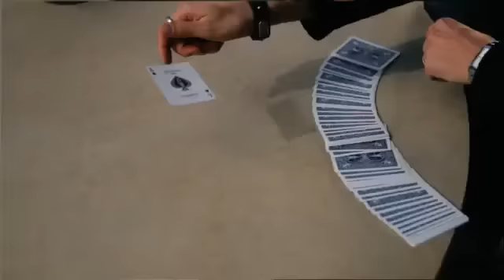Risen by Tony Clark